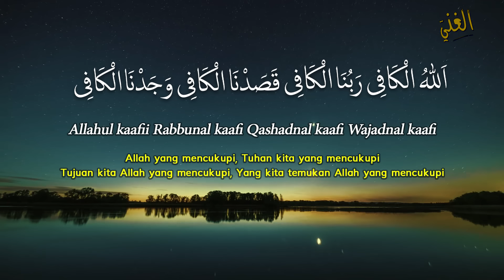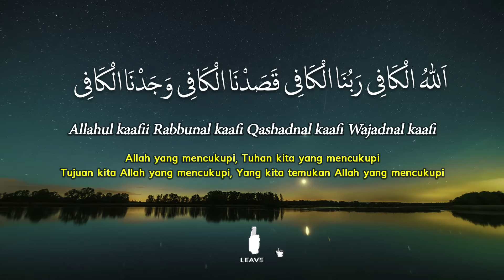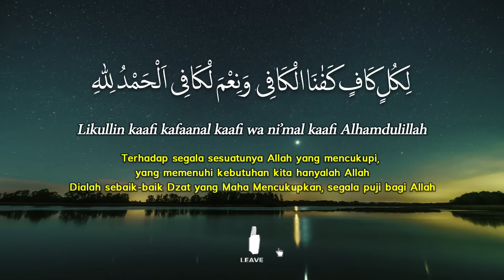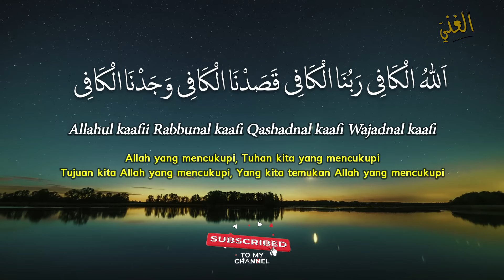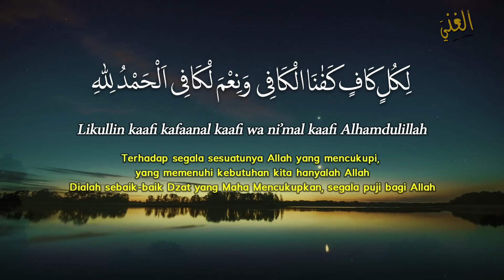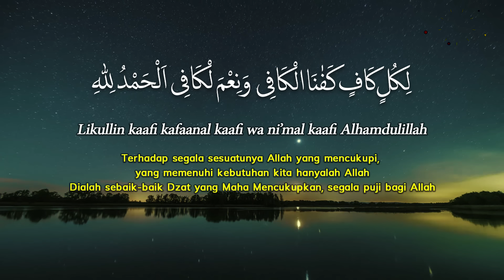Allahul Kafi Robbunal Kafi 1 Jam - Lirik dan Artinya || El Ghoniy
Assalamu'alaikum. Kami persembahkan Sholawat viral terbaru Allahul Kafi Robbunal Kafi 1 Jam - Lirik dan Artinya || El Ghoniy dengan iringan musik sholawat merdu.